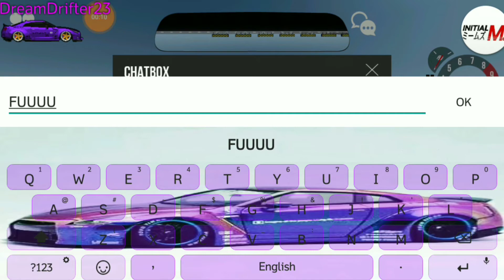Assoluto Science Experiments #1